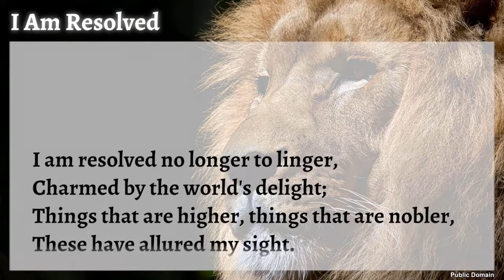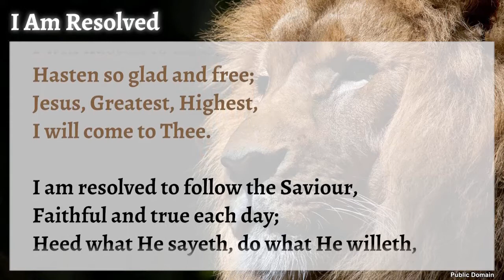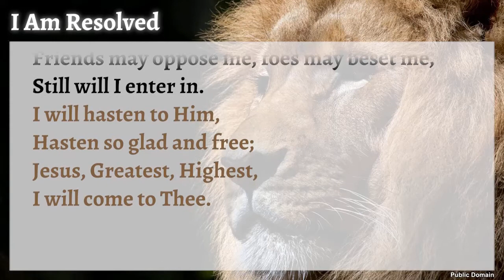VBC Hymn Songs - I Am Resolved